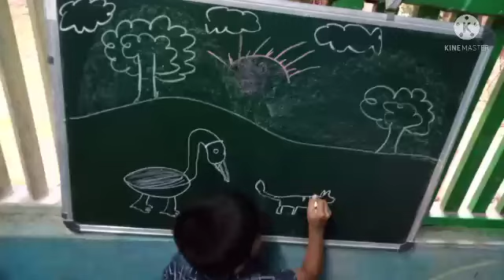Teaching aid for science